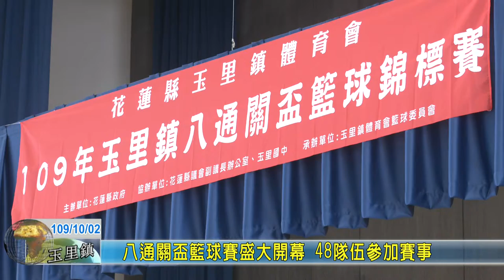20201002 06 八通關盃籃球賽盛大開幕 48隊伍參加賽事